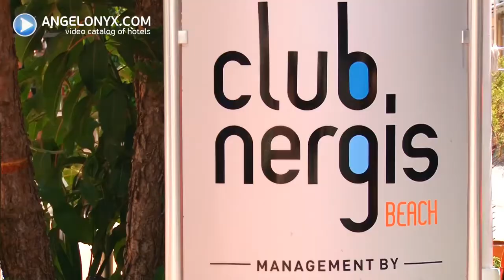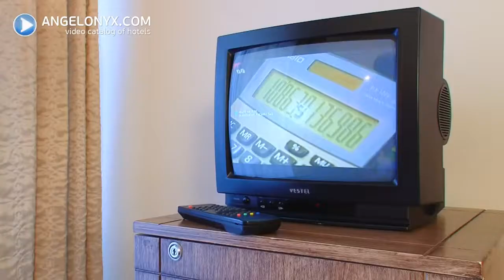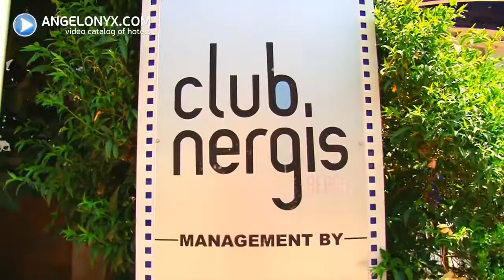Трансфер с аэропорта Анталья (Анталия) в Мармарис отель NOA Hotels Club Nergis Beach 4★